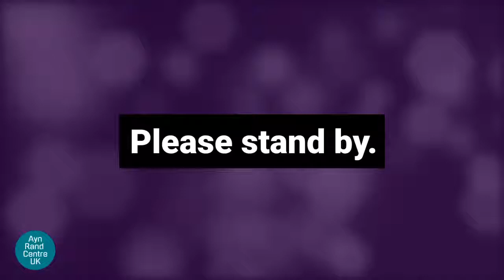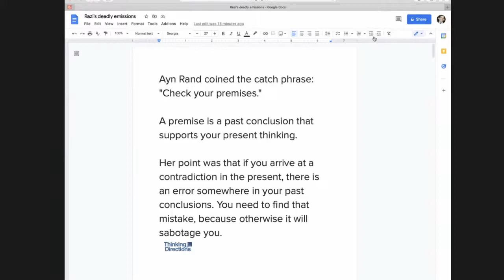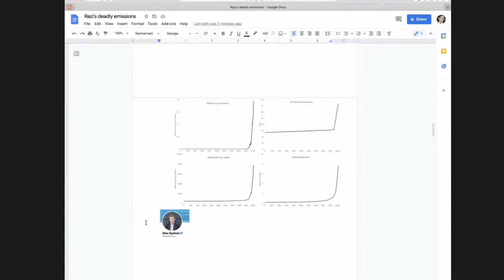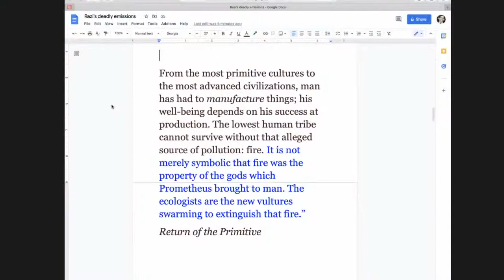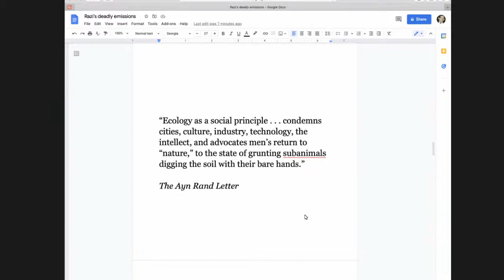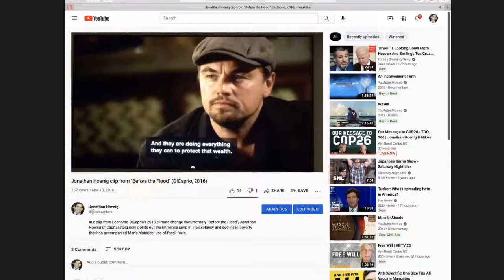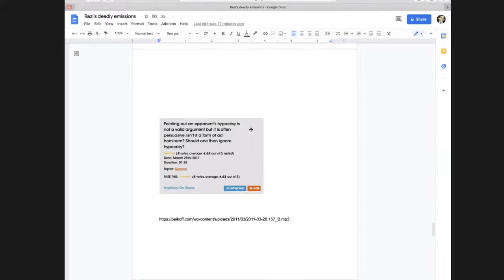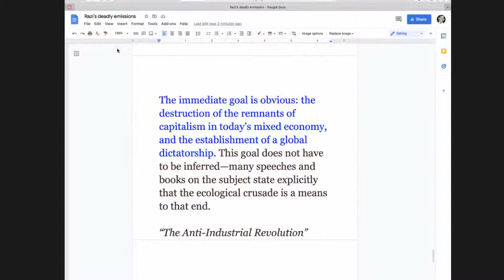Our Message to COP26 - TDO 366 | Jonathan Hoenig & Nikos